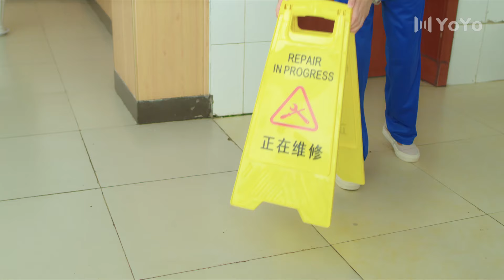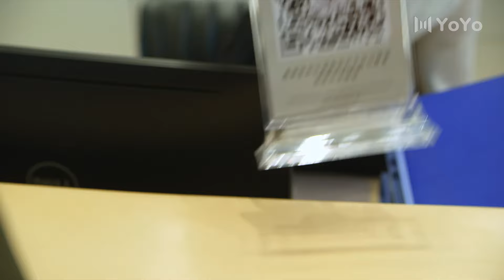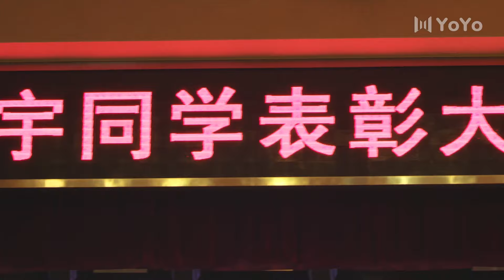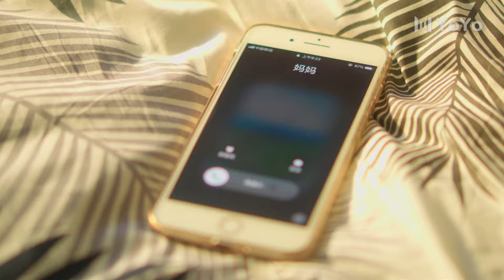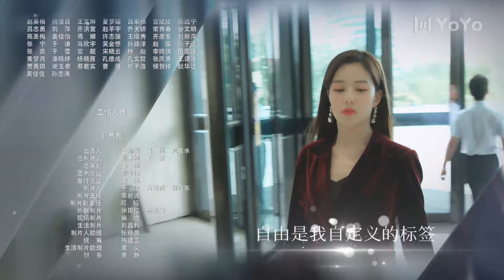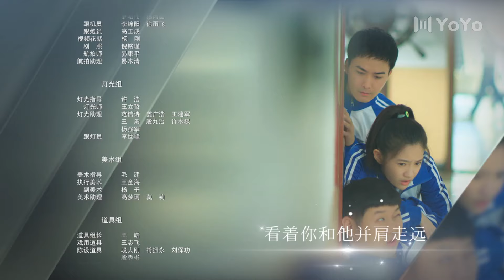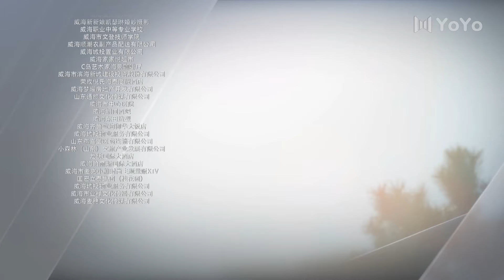【ENGSUB】世界上另一个你 19 | When We Meet💕陆铭向韩悠悠坦白（赵东泽/吴曼思/汤梦佳/肖宇梁）优优青春剧场YoYo Fun Station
剧名▶世界上另一个你When We Meet
集数▶24集
演员▶赵东泽/吴曼思/汤梦佳/肖宇梁
简介▶学霸邓宇和社畜陆铭机缘巧合下相遇，发现彼此居然长的一模一样，以此为契机两人开始了交换人生的奇妙经历。邓宇凭借直率热情帮陆铭入职跨国公司，陆铭的成熟帅气帮邓宇成功追到心上人，可危机和意外也随着两人的交换接连袭来，彻底打乱他们的人生。